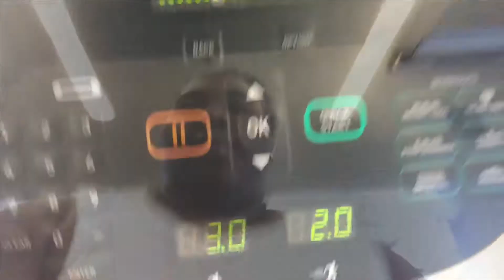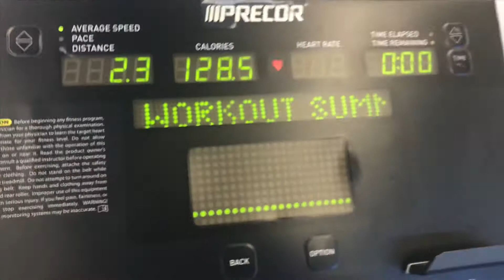🎉 Halloween Party 🎃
*I don’t own rights to any background music! *

Watch our Halloween party... we had so much fun as you can tell. Our guest enjoyed themselves as well. Everyone came together and had fun and that’s all that mattered.

I was busy busy busy but that didn’t stop my daily workout!

I had a dental appointment this morning too 😩 all this and I still help plan and decorate for this party.

Tiring shopping and stressing over this party and it finally happened 😅 phew. Finishing reflection of the party was great!

Oh and turn on that bell and you’ll know when I post new videos!